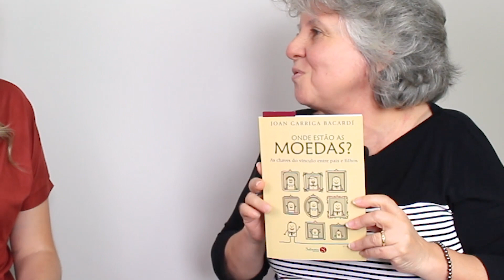O DINHEIRO pela visão SISTÊMICA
Na sua visão, dinheiro que VEM FÁCIL, VAI FÁCIL?

Você sabe quem o dinheiro representa na Constelação Familiar?

Converso sobre o tema com a terapeuta sistêmica, Suzana Baptista.